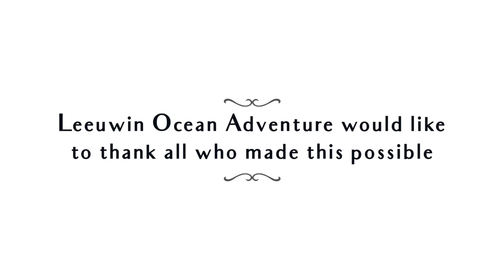Leeuwin Ocean Adventure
STS Leeuwin II is Australia’s largest sail-training tall ship, a beautiful three-masted 1850’s-style barquentine built, owned and operated in Western Australia by the Leeuwin Ocean Adventure Foundation Limited, a registered Western Australian charity.

Sunburnt Films was hired to produce a time-lapse video so they could record the first ever Tall Ship docking at Australian Marine Complex. The final video involved a multi camera and operator production, which required the crew to be on set for the entire process and began filming from pre-dawn.